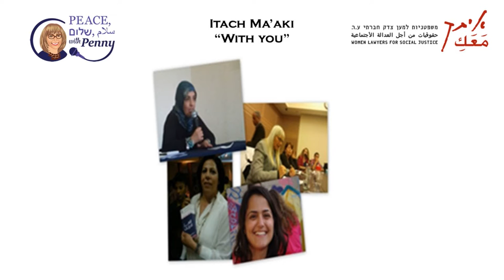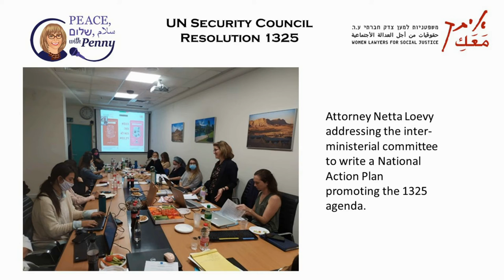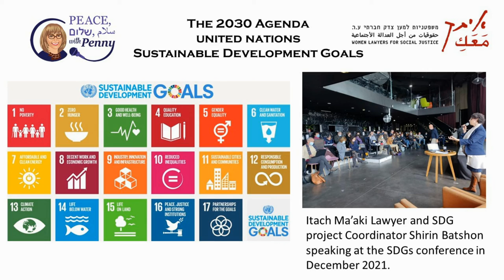PEACE with Penny SEASON 3 Penny S Tee Interviews Netta Loevy of Itach Ma'aki Women Law for SocJ ReB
PEACE with Penny SEASON 3: Penny S. Tee Interviews, Netta Lovey of Itach Ma'aki - Women Lawyers for Social Justice, REBROADCAST June 21, 2022
We will be speaking with Netta Lovey of Itach Ma'aki - Women Lawyers for Social Justice. It is an Israeli advocacy organization working to advance the rights of disenfranchised women and elevate the voices of diverse women in public discourse. Itach and Ma’aki both mean ‘with you,’ in Hebrew and Arabic respectively, and their organization is built on a structure of Jewish-Arab partnership.
Via legal aid, litigation, policy change, leadership training, public advocacy and community organizing, Itach-Ma'aki advances the rights of women from marginalized groups in Israel. They support Arab women, Jewish ultra-Orthodox women, single mothers, low-income working women, women in poverty, immigrants and more. Their multicultural group of women lawyers and activists work towards building a shared society based on the common values of gender equality and equal access to justice.
As you know by now, PEACE with Penny is concerned with Peace, primarily between Israelis and Palestinians, and it’s encouraging to hear of Itach Ma’aki’s efforts.
Since the beginning of PEACE with Penny, we’ve been having a great time learning about so many Peace organizations, filled with Israelis and Palestinians and others who want Peace within the region. Amen.
Peace between Israelis and Palestinians is worked on from many different creative angles including, but not limited to: conservation, environment and sustainability, from women’s perspectives to Peace movements, using sports, music, art, language, health and interfaith dialogue, even using cartoons, sometimes concentrating on specific communities, and for all ages, adults, or kids, in schools, with education, and in summer camps trying to reach everyone including the younger generation who are tasked with trying to solve this mess.
As you can see, many people are working very hard to improve the lives of Jews, Arabs and Palestinians in the Middle East, promoting cooperation, and PEACE with Penny strives to get the word out that there is hope for Peace in the region.
We hope you can join us and if our timing doesn’t fit your schedule you can see any of the recordings on our under podcasts or on the PEACE with Penny YouTube Channel.
What will we be doing during our hiatus? We’re already busy preparing for SEASON 4 starting September 13th. During summer we’ll be rebroadcasting some of the episodes continuing to showcase Peacemakers who work using many different avenues to help create understanding and move toward Peace.
If you could, please share our episodes.
Our prayers continue to go out to the people of Ukraine and others suffering from gun violence, or ? As always, we hope that someday Everyone will Live in Peace, שלום and سلام.
SEASON 3 EPISODE LINKS (partial listing):
PEACE with Penny SEASON 3: Penny S. Tee interviews Israeli and Palestinian Peacemakers FINAL EPISODE Recap of SEASON 3 Peacemakers
PEACE with Penny Hosts the Alliance for Middle East Peace (ALLMEP) Gala
PEACE with Penny SEASON 3: Penny S Tee Interviews Steve Kalishman, of Citizen Diplomacy Initiatives
PEACE with Penny SEASON 3: Part I, Khalil Sayegh & Rabbi Hanan Schlesinger of Roots-Shorashim-Judur
PEACE with Penny SEASON 3: Part II, Khalil Sayegh & Rabbi Hanan Schlesinger of Roots-Shorashim-Judur Questions and Answers
PEACE with Penny SEASON 3: Penny S. Tee Interviewed Phil Saunders, Founder of Path of Hope and Peace.
PEACE with Penny SEASON 3 Penny S Tee Interviews Roi Silberberg, Director of the School for Peace
PEACE with Penny SEASON 3: Penny S Tee Interviews Kher Albaz, Chairman, AJEEC-NISPED
PEACE with Penny SEASON 3: Penny S Tee Interviews Jamal Alkirnawi Founder of A New Dawn in the Negev
PEACE with Penny SEASON 3: Penny S Tee Interviews Esther Hertzog SHIN -Israel Movement for Equal Representation of Women
PEACE with Penny SEASON 3: Penny S. Tee Interviews Rabbi Yonatan Neril, Founder & Executive Director of The Interfaith Center for Sustainable Development
PEACE with Penny SEASON 3: Penny S. Tee Interviews Yuval Ben David of EcoPeace Middle East 5/10/22
PEACE with Penny SEASON 3 Penny S. Tee interviews Ezzeldeen Masri of OneVoice Movement
More more episodes of PEACE with Penny can be found here on the PEACE with Penny YouTube Channel. Thanks!